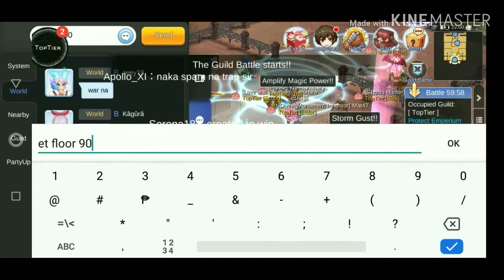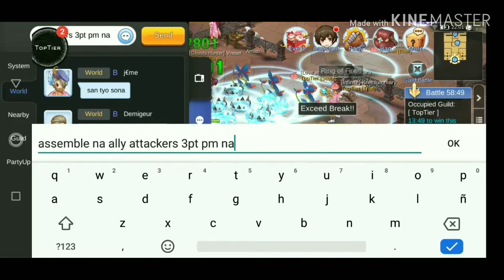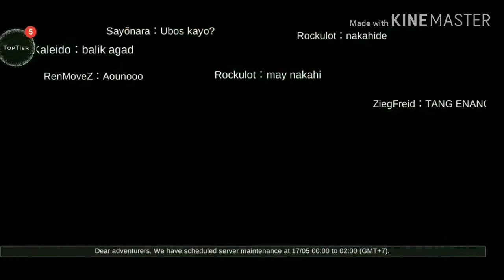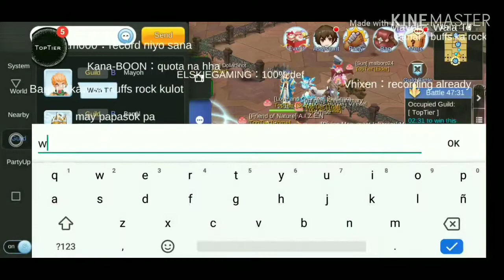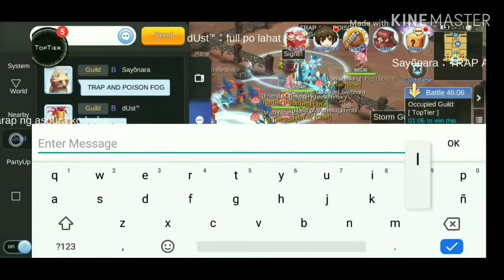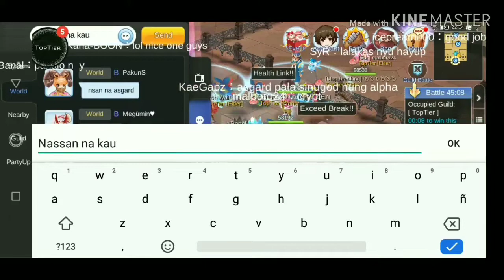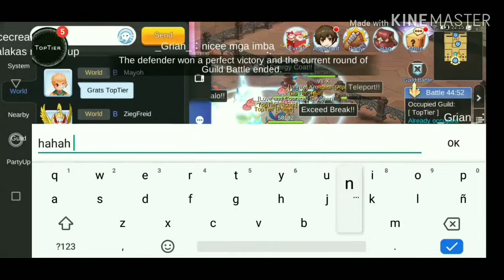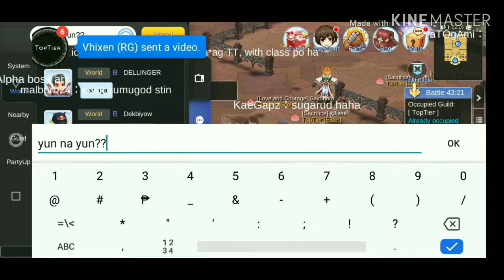05/16/19 Ragnarok Mobile WoE feat. TopTier vs Noodles1/Noodles2/Crypteia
Credits to: Owner of Music

Ultimate Defense Activated.

This is for all PH48, We will hold the line. To our fallen comrades Asgard and Roots, we will not go down quietly into the night, we will fight for United48.

For the guild na sabik magdominate pagkatapos nilampaso last WoE nagtawag ng allies at mga noodles...numbbaawhhaat daw kau ?!?